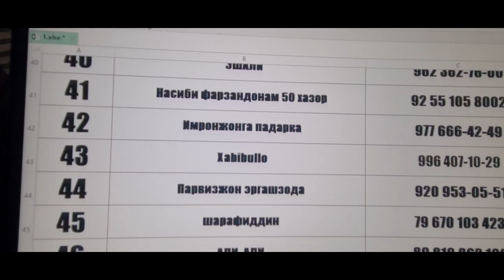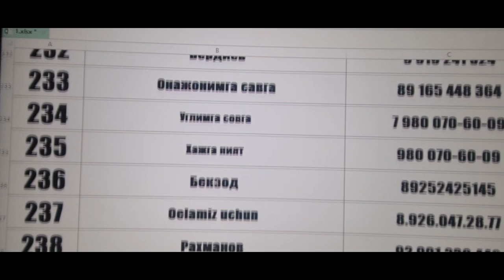30-Уйин Билет Руйхати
30-Розыгрыш

Сбербанк Whatsap
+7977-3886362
Хуршед Исмоналиевич К

Нархи Билет 1000 Рубл

1)Дона 50.000 Руб
1)Дона 50.000 Руб
1)Дона 20 000 Руб
1)Дона 8000 Руб
1)Дона 7000 Руб
1)Дона 5.000 Руб
10)Дона 3000 Руб
44)Дона 2000 Руб